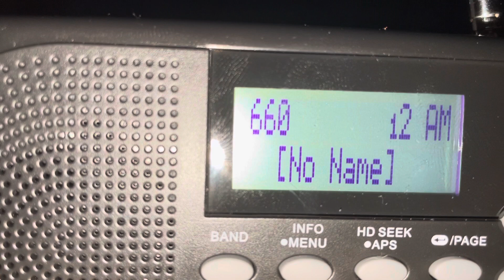WFAN-AM + WFAN-FM/New York, NY “The Fan” Legal ID January 6, 2022 at 12:00 am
I decided to add the sports flash that they do every hour I counted that as the top of the hour ID